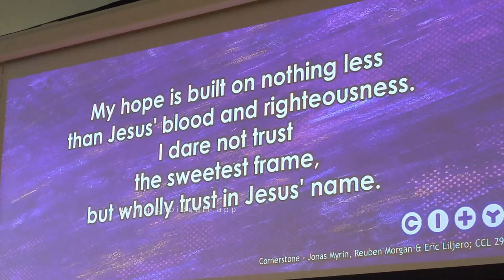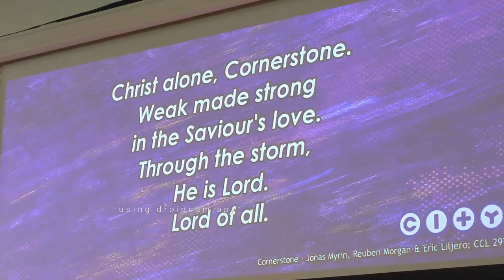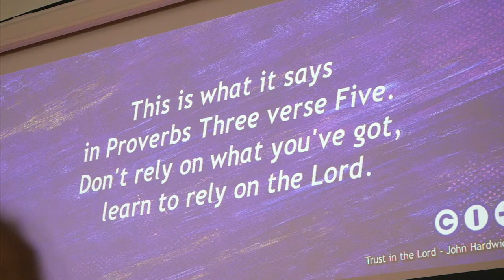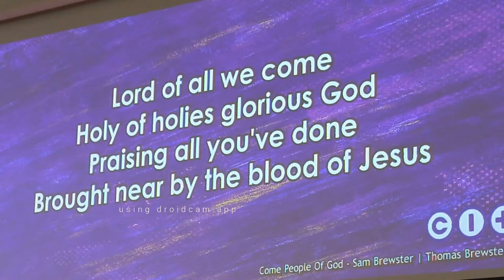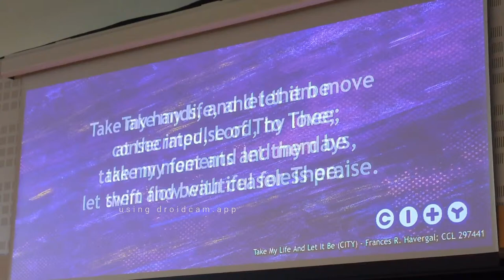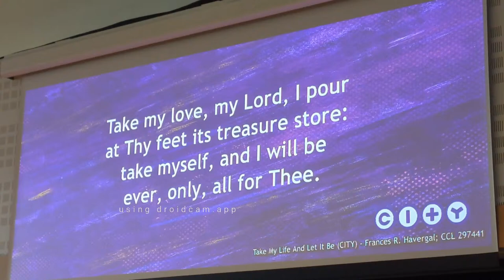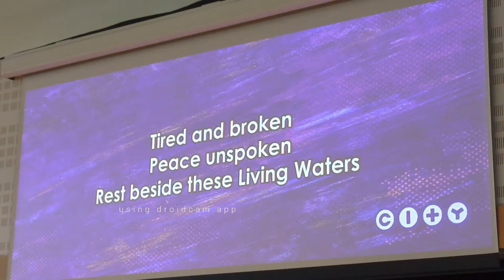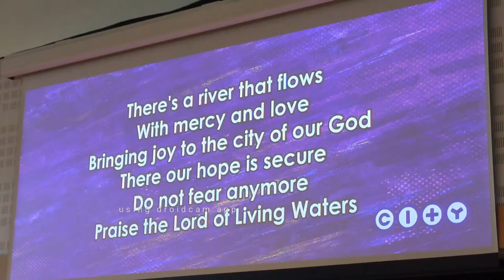City Church Birmingham | 10:30am Service | 14th April 2024 | LIVE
Welcome to the 10.30am service at City Church Birmingham! It's so great to have you with us.

We are livestreaming the service from Edgbaston High School for Girls in Birmingham.